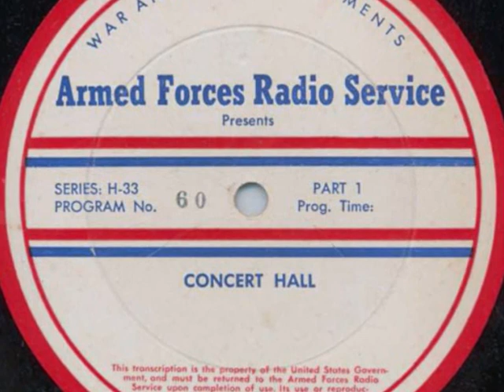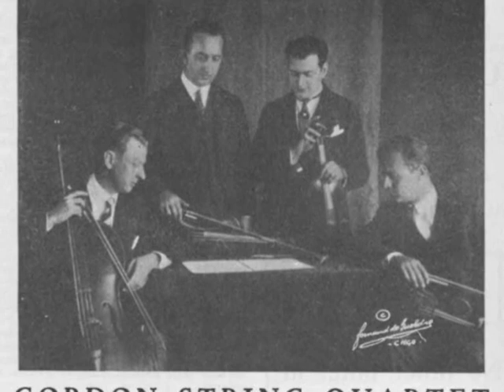CONCERT HALL 1942 with GRACE MOORE & GORDON STRING QUARTET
his collection features a collection of Concert Hall broadcasts produced by the Armed Forces Radio Service.  Hosted by Hollywood legend Lionel Barrymore, the show featured selections of classical music from talented musical artists of the World War II era.
Barrymore is better known for his film career, most notably for his role as the dour Mr. Potter in the film It's a Wonderful Life.  However, Barrymore's rich voice and unique delivery was well suited for radio, in which he had a long and distinguished career.  His performance as Ebenezer Scrooge in the radio adaptation of A Christmas Carol was so beloved it played annually from 1934 through 1951.
Enjoy the soothing auditory combination of Lionel Barrymore's warm narrative voice with timeless classical music.